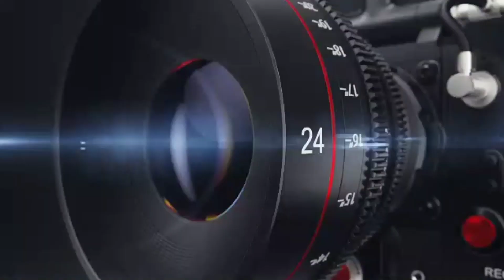Oscar De La Hoya Bien Encuernado, Ryan La Barbie García Se Toma Foto Con Floyd Mayweather 🤣